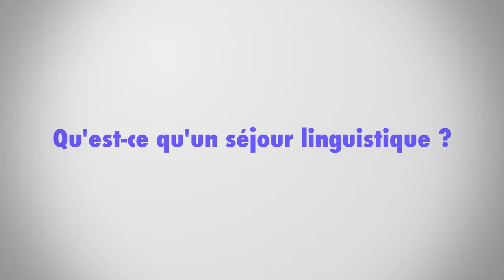FAQ - Qu'est ce qu'un séjour linguistique ?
Les destinations ISPA : Etats-Unis, Australie, Canada, Espagne, Italie,Angleterre, Irlande, Malte et Japon.